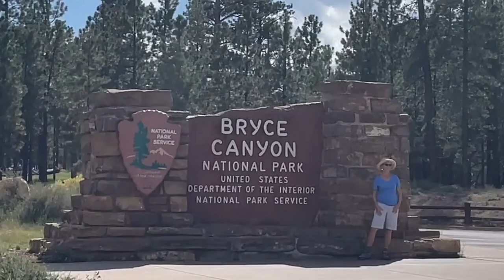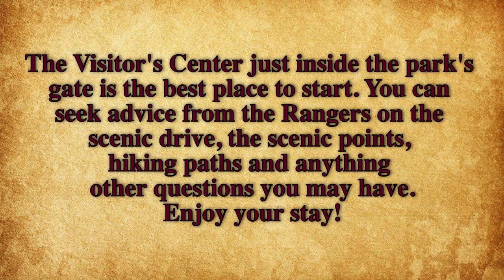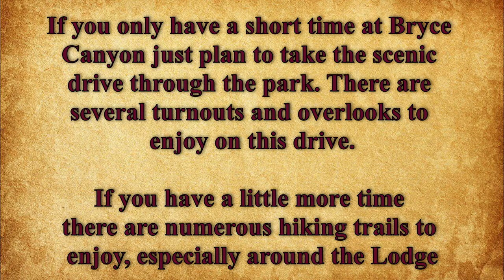Can’t miss this! Bryce Canyon National Park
A couple of seniors in an RV, full time rving with dogs, traveling to see all the National Parks, monuments, quirky stuff, and experiencing the beauty this country has to offer. Sightseeing, camping, hiking, boondocking on public lands. We love our nomadic lifestyle!

Some places we've been traveled to in 2021:

Arches National Park Flaming Gorge National Recreation Area and Reservoir Deadwood South Dakota The Alamo  White Sands National Park  Big Bend National Park  Tombstone  Amistad National Recreation Area  Phoenix  Green River  Arches National Park  Bryce Canyon National Park  Wind Cave National Park  Mount Rushmore Devils Tower  Canyonlands National Park  Padre Island National Seashore  Magnolia Beach Texas  Sturgis Riverwalk in San Antonio Flagstaff Roswell  Carlsbad Cavern National Park New Mexico Crazy Horse National Monument Mesa Verde  Monument Valley Sunset Crater Volcano National Monument Walnut Canyon National Monument Wupatki National Monument Meteor Crater Arizona